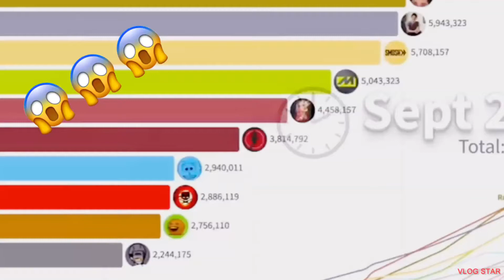NCS Gas Gas Gas